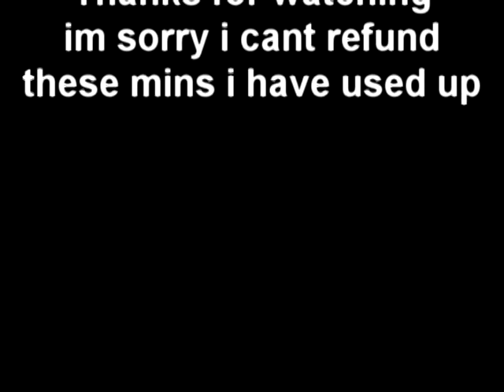My first ems Video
this is nothing more then a tester for voice, video and sound ^^ enjoy? 0o